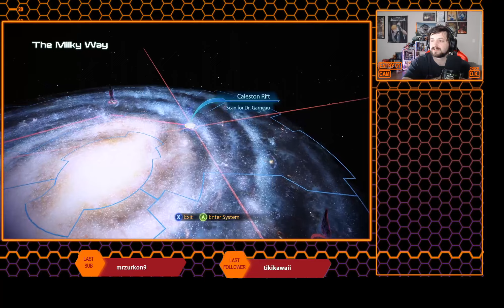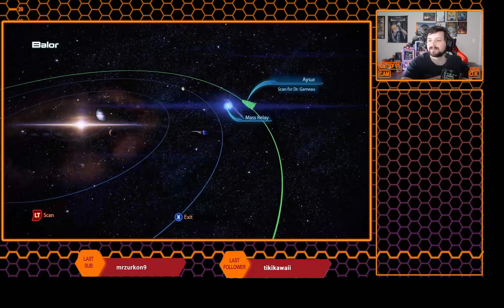Playing Mass Effect 3 for the First Time!!